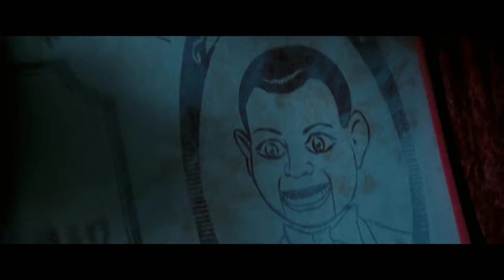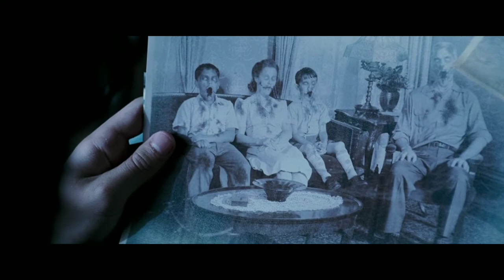Dead silence movie clip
recap a scary stories, horror stories, creepy stories, horror movie. Dead silence 2007
James wan,ghost movie recap,best horror movie recap,movie recaps.